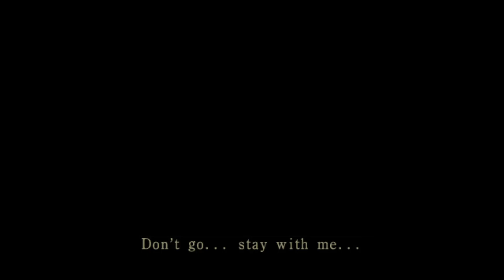Fatal Frame 2 Part 17 The Tachibana House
As we make our way to the Tachibana estate, various events force us to look at the game through a new type of lens- an absent one.